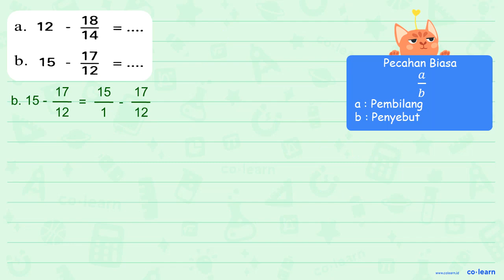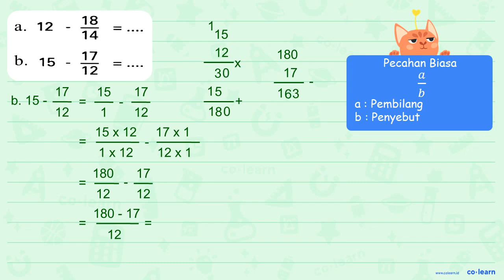18 12 a. 14 17 b. 15 12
18 12 a. 14 17 b. 15 12

Topik atau Materi: Penjumlahan dan Pengurangan Bilangan Pecahan Campuran - Operasi Bilangan Pecahan - Aritmatika - Matematika Kelas 5 SD - K-13 Revisi

00:00 : Bedah Soal
01:00 : Konsep, rumus dan pengertian Penjumlahan dan Pengurangan Bilangan Pecahan Campuran
01:18 : Langkah penyelesaian soal
03:24 : Jawaban akhir
03:54 : Penutup